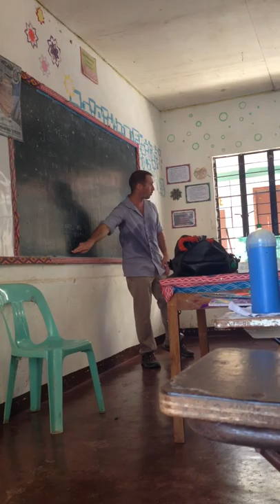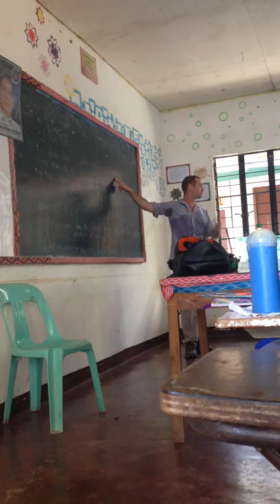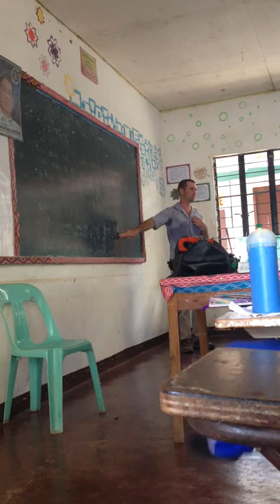Richard Symes A.L. Navarro National High School 8th Grade Gospel Presentation